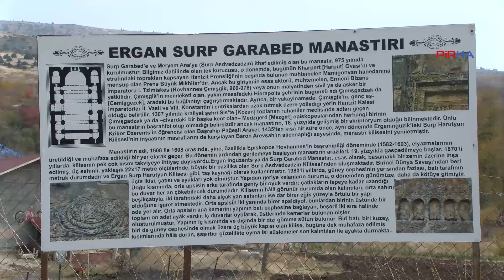Dersim’de ki Ergayn Inguzent Surp Harutyun Kilisesi, bakımsızlıktan unutulmaya yüz tutmuş durumda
PİRHA-Dersim’in Hozat ilçesinde bağlı Ergen köyünde bulunan Ergayn Inguzent Surp Harutyun Kilisesi, kalan tek beden duvarlarıyla bakımsızlıktan unutulmaya yüz tutmuş durumda. Köylüler olarak kiliseyi koruyamadıklarını söyleyen Hayri Yıldız, “Tüm inanç kurumlarına nasıl saygı duyuyorsak öyle korumalıyız. 1947 yılında yapılan okulun taşları devlet tarafından bu kiliseden yıkılıp alınan taşlarla yapıldı. Devlet köylüleri zorunlu çalıştırarak taşlarını yıkıp okulda kullandı” dedi.